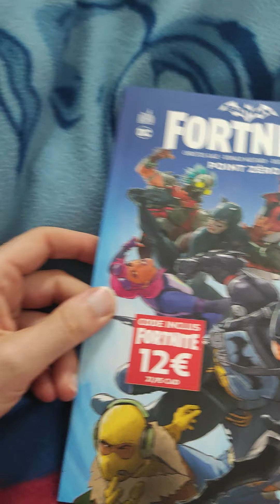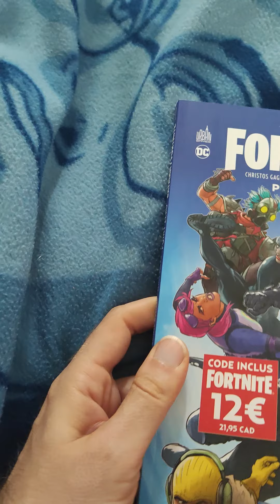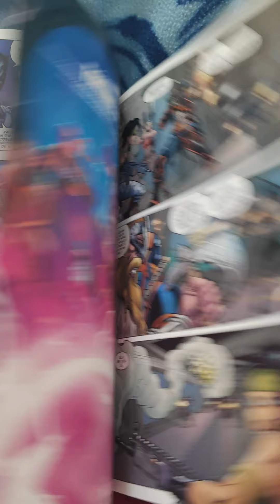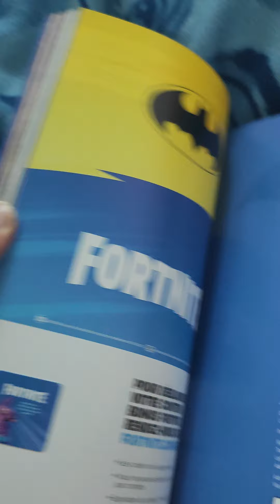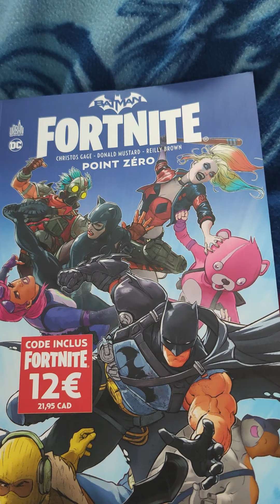avis comics batman fortnite point zéro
Mon avis sur le cross-over entre Batman et Fortnite : Point Zéro. Un comics de Christos Gage, Donald Mustard et Reilly Brown. Inclus un code pour débloquer des tenues et des objets dans Fortnite.